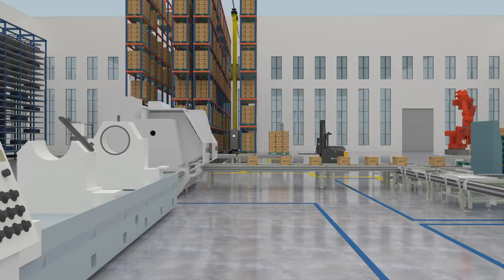Gen-song, Smart Logistics Heavy Duty Solutions And Manufacturing Provider .